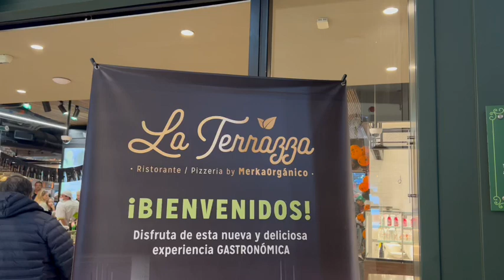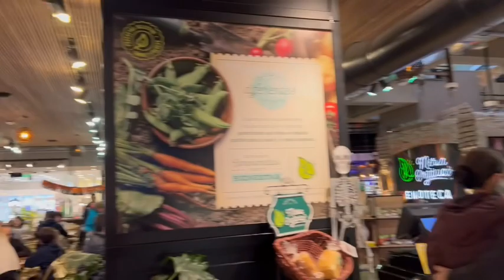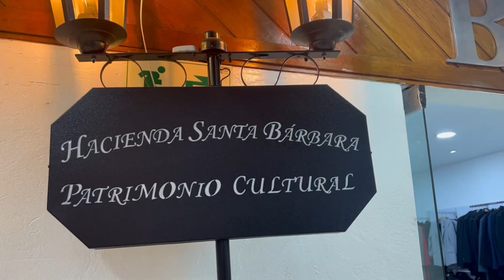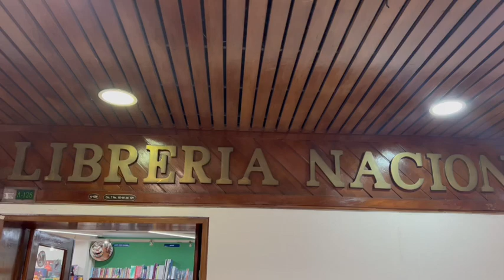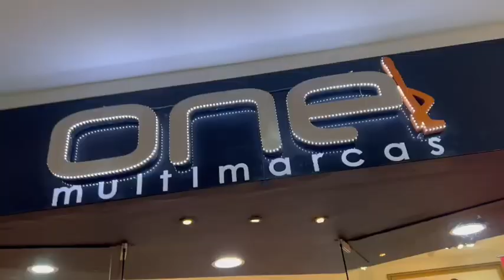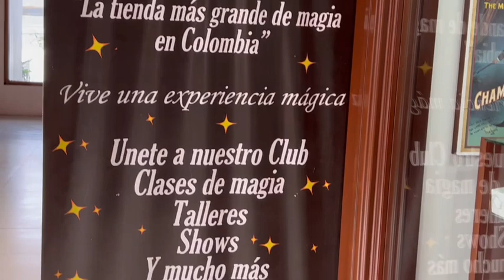Bogota, Colombia Mall Experience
Collect Memories and Leave Only Footprints